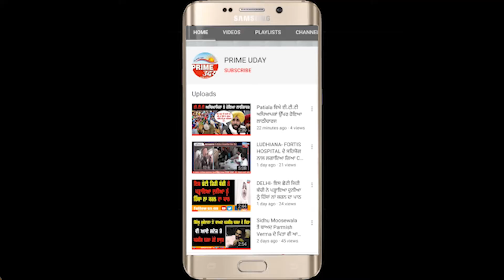ਕਿਸਾਨ ਯੁਨੀਅਨ ਨੇ ਕੀਤੀ ਮੋਦੀ ਦੇ ਕਿਸਾਨ ਮਾਰੂ ਕਾਨੂੰਨ ਦੇ ਨਾਲ ਬਾਦਲ-ਕੈਪਟਨ ਦੇ ਫੈਂਸਲੇ ਵੀ ਰੱਦ ਕਰਨ ਦੀ ਮੰਗ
vਕਿਸਾਨ ਯੁਨੀਅਨ ਨੇ ਕੀਤੀ ਮੋਦੀ ਦੇ ਕਿਸਾਨ ਮਾਰੂ ਕਾਨੂੰਨ ਦੇ ਨਾਲ ਬਾਦਲ-ਕੈਪਟਨ ਦੇ ਫੈਂਸਲੇ ਵੀ ਰੱਦ ਕਰਨ ਦੀ ਮੰਗ
ਧਰਨਾ ਦੇਣ ਆਏ ਕਿਸਾਨਾਂ ਨਾਲ ਤਿੰਨ ਮੰਤਰੀਆਂ ਨੇ ਮੰਗਾਂ ਮੰਨਣ ਦੀ ਭਰੀ ਹਾਮੀprimeuday